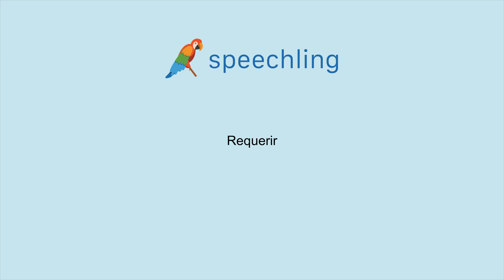How to say "Require" in Spanish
Male Voice:
Requerir

Female Voice:
Requerir

Male Voice Translation:
Require

Female Voice Translation:
Require